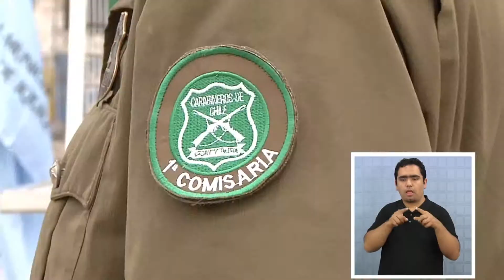INAUGURADA NUEVA GARITA "EL COLORADO"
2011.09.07: Con la finalidad de fortalecer las actividades preventivas y de control de la delincuencia, se instaló y se inauguró la garita El Colorado, ubicada frente al lugar donde estuvo por muchos años el antiguo retén  de Carabineros de Chile.

Sectores públicos y privados participaron de la iniciativa y del acto de instalación, medida que cuenta ya con la aprobación de la comunidad.